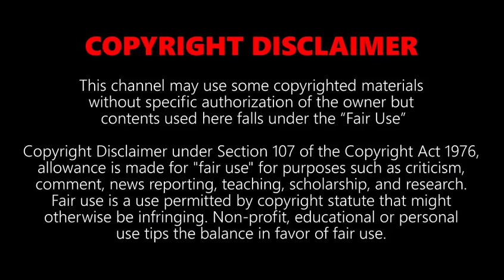Top 10 Fastest Trains in The World 2018 Amazing Compilation of the High speed Trains 2018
10. THSR 700T, Taiwan
9. ICE 3, Germany
8. TALGO 350 , Spain
7. Frecciarossa 1000, Italy
6. HEMU 430X, South korea
5. N700 Series Shinkansen, Japan
4. CRH380A, China
3. Shanghai Maglev, China
2. TGV, France
1. L0series SC Maglev, Japan

Video Source :

25. VIDEVO.NET